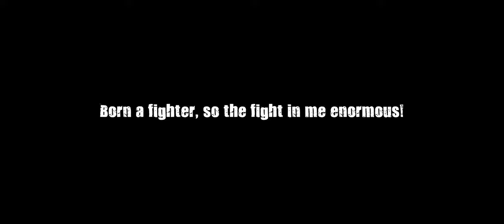Escape from Tarkov - Never Looking Back! [Edited Gameplay]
Origin: WoLv3rinE666
Battle.net: WoLv3rinE#2341
Battlestate: WoLv3rinE666

► Fangren
► LeHenker

Gameplay:
The developers of Escape from Tarkov refer the game as a realistic and hardcore first-person shooter role-playing video game that borrows elements from massively multiplayer online games. In its current state, Escape from Tarkov incorporates several modes for the players to play: online PMC raids, scav (short for "scavenger") raids, and a temporary offline mode. In these raids, players can choose to play solo or in groups and spawn on one side of a variety of maps to choose from in the game. Once in-game, the players are given an extraction point on the other side of the map, and must fight against other players and non-player characters to reach that point in order to escape. In addition to these standard extractions, players are also given the opportunity to use “optional” extraction points near the middle of the map, but in order to do so must meet various requirements per extract such as paying roubles (the primary in-game currency), not having a backpack, or having certain items equipped on their character. In addition to combat, players can also find loot in these maps such as firearms, equipment, and armor, and once extracted, can store their loot in a stash to use in future raids or can be sold to other players in a virtual flea market.

The game has a minimal HUD, with little on-screen information presented to the player.
When players die in a raid, they lose everything, including loot and the equipment they brought into the raid. Players can insure weapons and equipment they brought in which enables that gear to be returned to them if not taken by other players. In scavenger raids, players are given a random set of equipment, instead of items from their personal stash, and enter a raid that is already in progress in a random location. If a player dies as a scavenger, there is a cooldown timer until the mode becomes available again for the player. Each raid lasts between 15 and 45 minutes depending on the map, and may contain up to 14 players.

While not in a raid, players can sell unwanted loot to traders or other players via the flea market and purchase new equipment. These traders also task the player with completing quests which increase their trader loyalty, enabling access to more items and quests. Players have an upgradeable 'Hideout' living area, which is an underground bomb shelter that - once upgraded with scavenged or purchased materials - gives the players in-game bonuses. These bonuses include reducing the cooldown timer to play as a scav.

COMBAT:
Escape from Tarkov's gameplay has been compared to military simulation games such as the ARMA series. Weapons can be built by the player by customizing all its constituent parts, such as selecting the dust cover, grip, stock and scope. They can equip their character with military equipment including armored vests, armored rigs, and bulletproof helmets.

In-game, the player has fine-grained control over their character's movement speed and crouch height. To check how much ammunition is still in their gun's weapons requires checking manually - no on-screen counter is provided. The game also has a health system, whereby each of the character's limbs has hit points and taking damage requires specific types of medical supplies to address, such as bandages for bleeding. The game models realistic ballistics, including features such as ricochets and bullet penetration.

Scavenging items from containers and bodies takes time, as each item is revealed individually while the player searches. The player must also monitor their energy and thirst levels over the course of a raid.
Hardware:
CPU: i7 8700k 3.70 GHz
GPU: NVIDIA 1080 Ti
SSD: Samsung EVO M2
MB: MSI Z370 GAMING PRO CARBON
Mouse: Logitech G502
Keyboard: Logitech G910 Orion Spectrum
Headset: Logitech G933
Monitor: AOC Agon AG352UCG, 35"
Basic Settings:
Resolution: 3440x1440 43:18
Texture Quality:  High
Shadows Quality: High

Object LOD quality: 2
Overall visibility: 1500
Shadow visibility: 45

Antialiasing: TAA
Resampling: 1x off
HBAO: High
SSR: Medium
Anisotropic Filterinng: ON

Sharpness: 0.7
Lobby FPS limit: 60